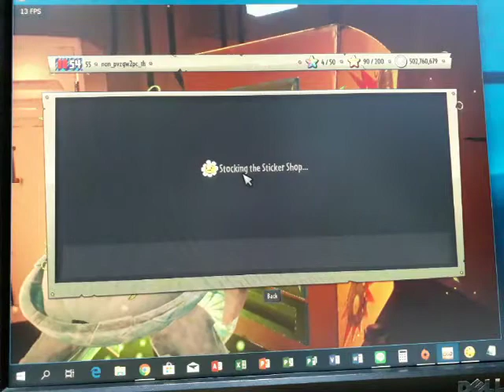ep3: Ice Breakers